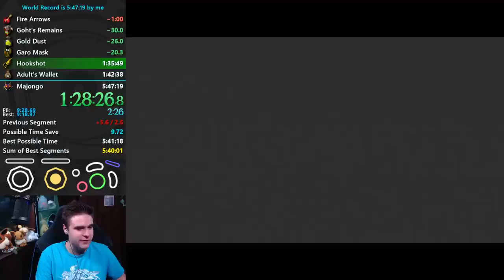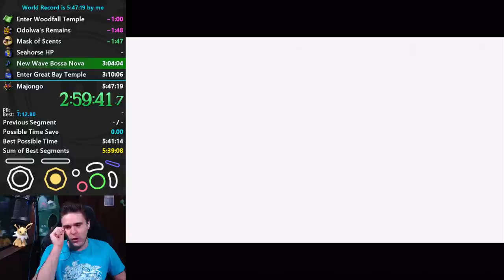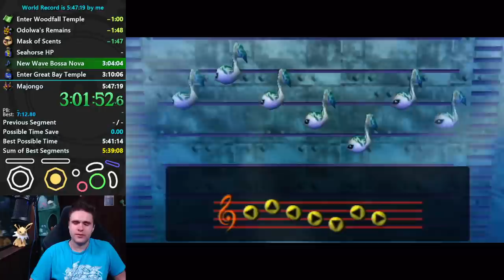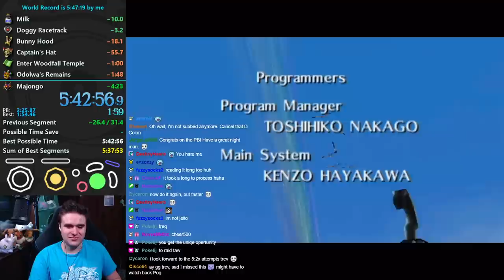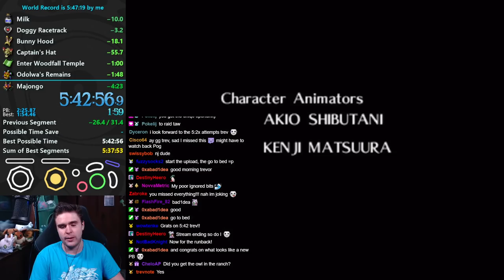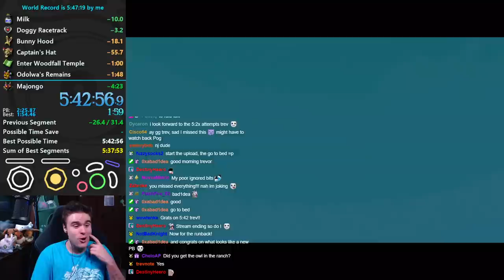Majora's Mask: 100% Glitchless Speedrun in 5:42:56 (Current World Record)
Absolutely massive improvement! It can probably go a bit further as well.